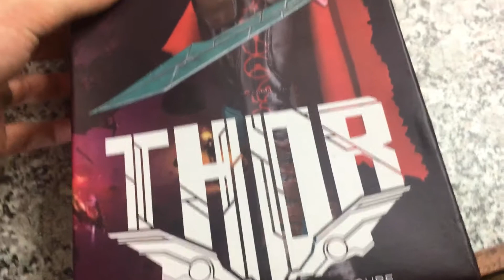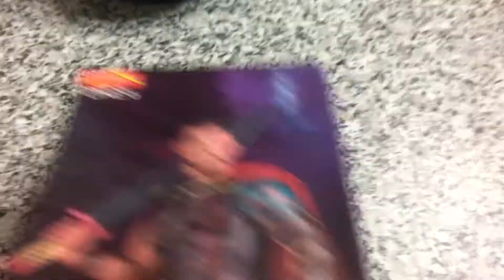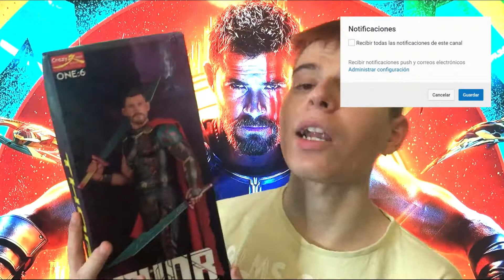Thor • (RAGNAROK) 1/6